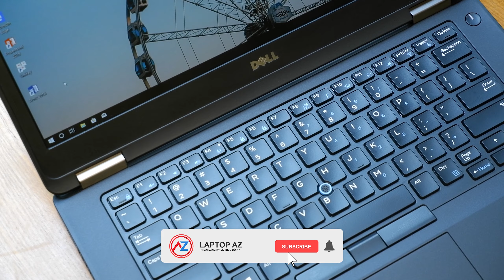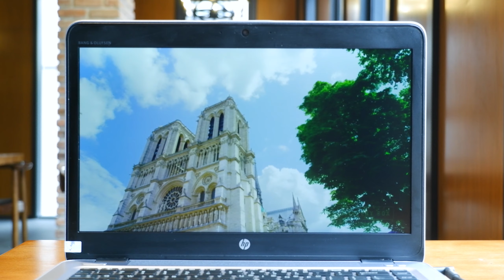4 Chiếc Laptop Ultrabook "Tốt Nhất" dưới 10 triệu đồng - LaptopAZ.vn | LAPTOP AZ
Các bạn chỉ cần điền mã " AZ300 " tại Phần Ghi Chú Đơn Hàng khi đặt hàng tại Website: laptopaz.vn . Hoặc liên hệ qua ☎ Hotline : 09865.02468 để được tư vấn chi tiết  !!!